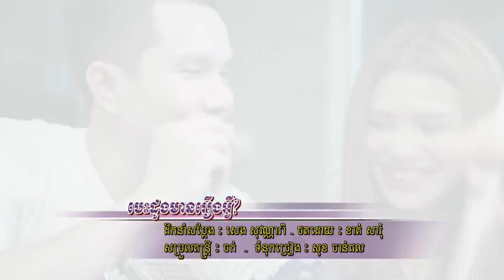RHM MV Teaser បេះដូងមានរឿងអ្វី ឳក សុគន្ធកញ្ញា